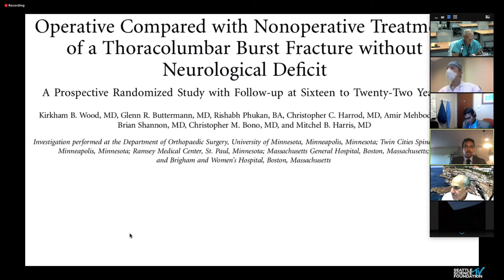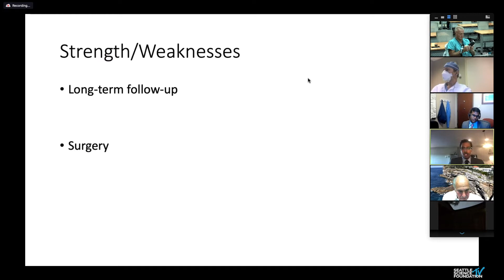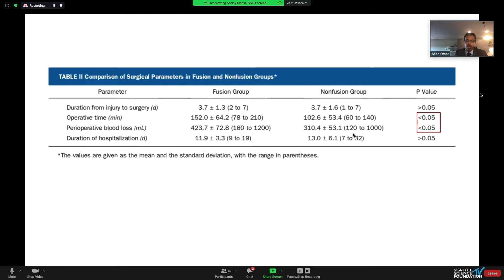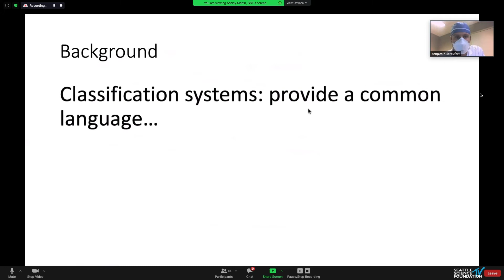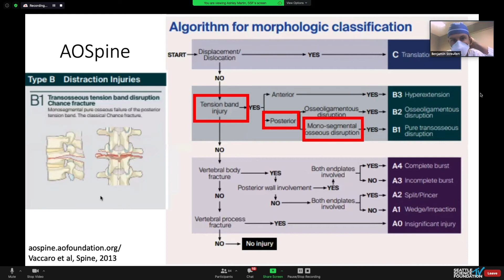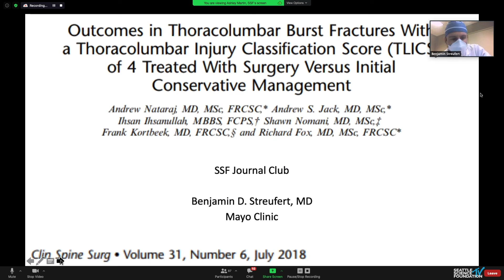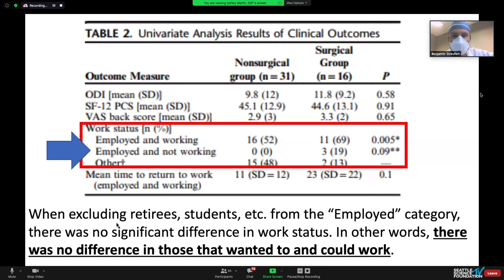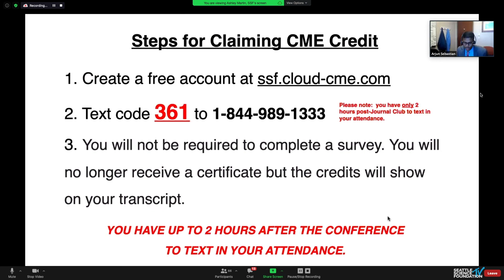Thoracolumbar Trauma: Burst Fractures: May Clinic | Moderated by Dr. Arjun Sebastian